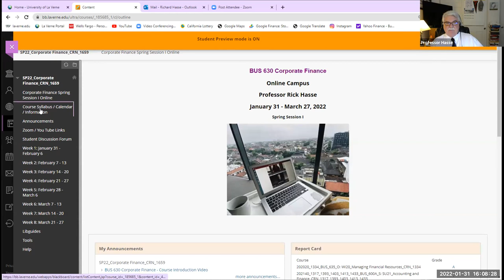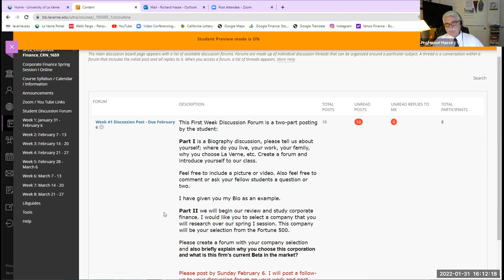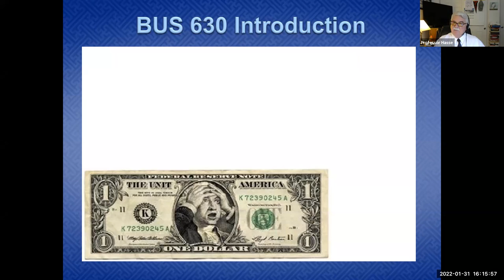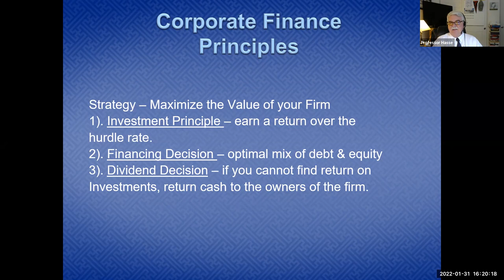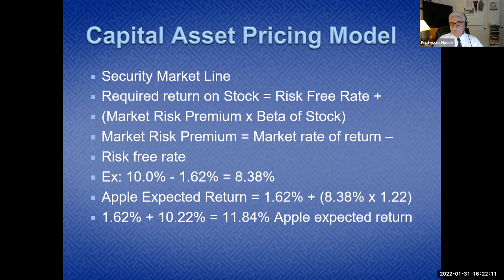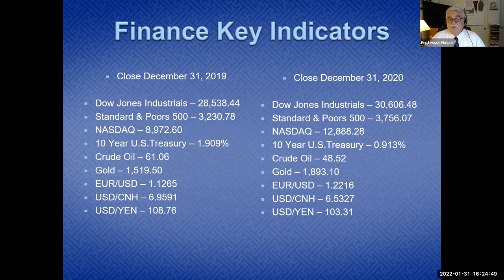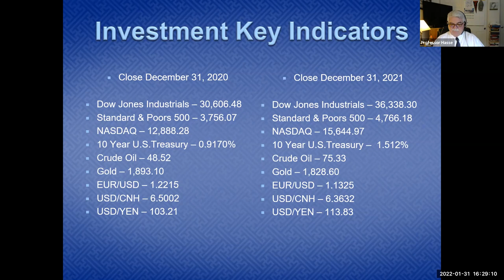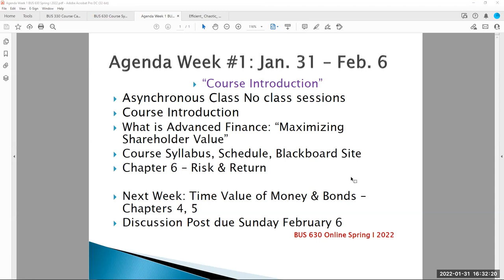BUS 630 Week 1 Lecture Video